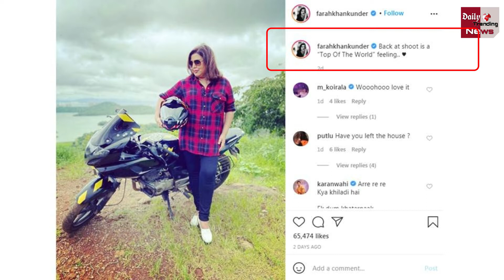Khatron Ke Khiladi Season 11 को Rohit Shetty की जगह Farha Khan करेंगी होस्ट !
Farah Khan NEW Host For Khatron Ke Khiladi Season 11 | Khatron Ke Khiladi Season 11 Updates | Khatron Ke Khiladi Made In India

EDITOR ► Manjeet